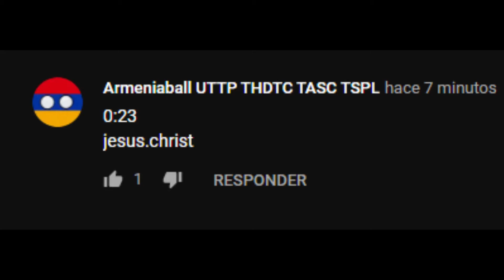YouTube In 40 Seconds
So YouTube Has A Problem But IS FUNNY But Im The Old Dave Stil